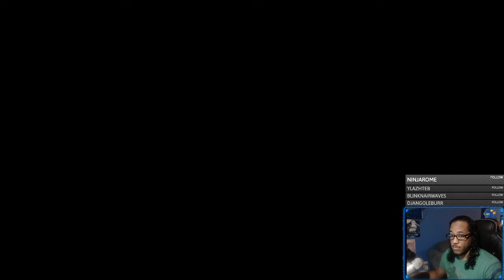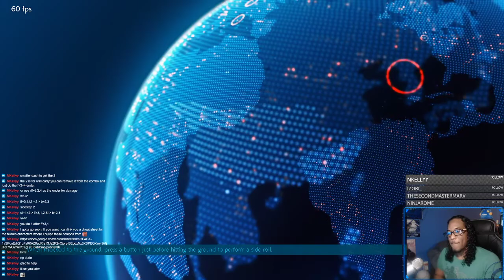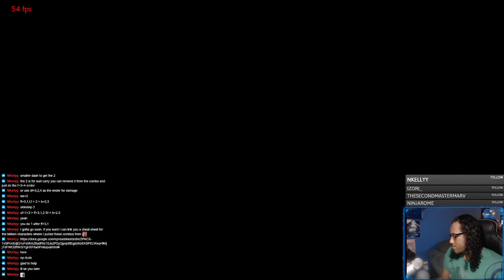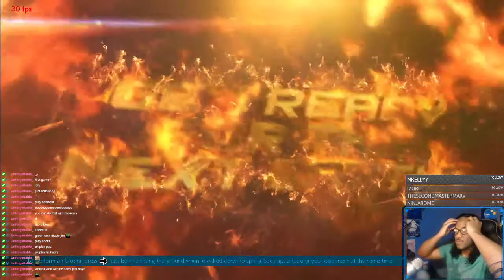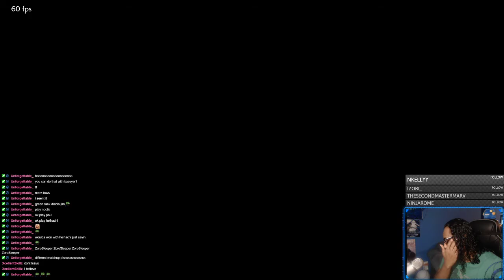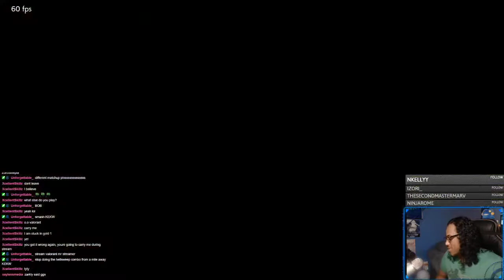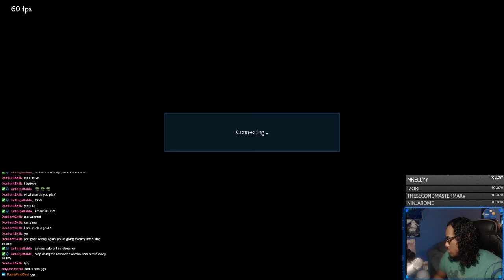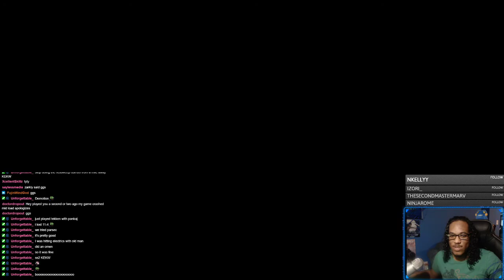Twitch Vods | Learning Devil Jin